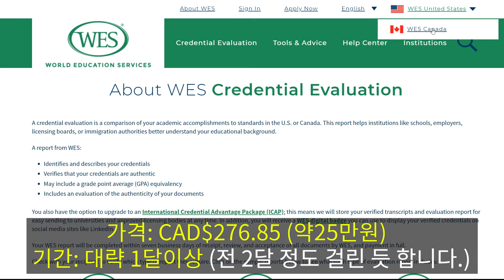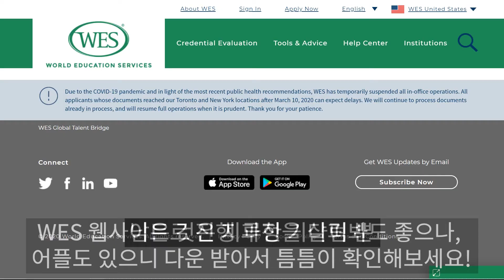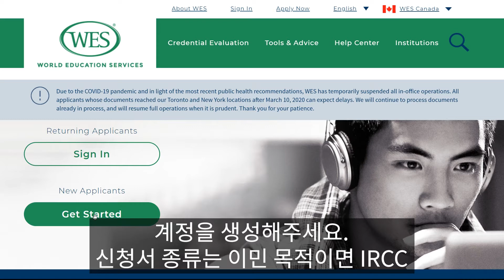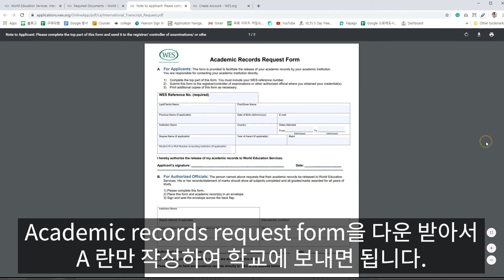캐나다 이민, WES 학력인증 신청하기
캐나다로 넘어 오기전에 처리해둬야 할 우선 순위 톱 3 중하나인
WES 학력 인증 신청 방법, 자세히 안내해드려요!
동영상만 따라오시면 WSE 셀프로 쉽게 신청하실 수 있습니다.

[아톡 소개]

지니
- 현재 선더베이 컨페더레이션 컬리지 학생
- 한국에서는 미디어 관련 일을, 호주에서는 유학원에서 유학상담사 및 마케터로 일함. 미디어와 유학 업무 경험을 살려 캐나다 적응 중

케이
- 현재 썬더베이 지역 레스토랑 쉐프 근무중
- 한국에서 문예창작과 졸, 마케팅 회사에서 근무
- 호주 워킹홀리데이 후, 요리학교 2년 졸업. 쉐프 경력 3년